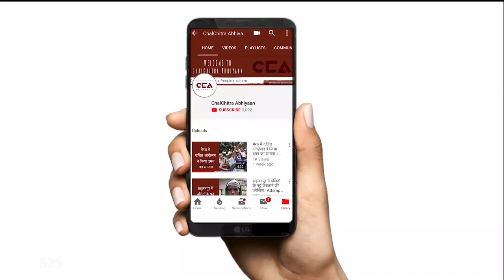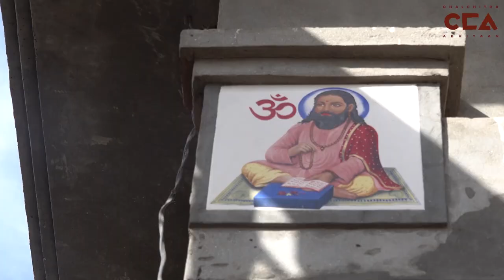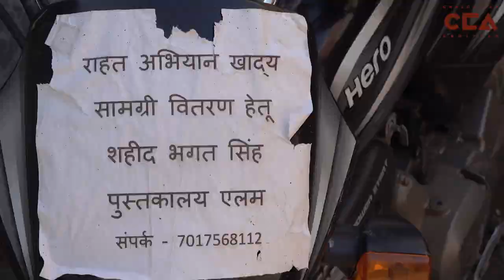मज़दूर का लॉकडाउन - न राशन, न पैसा, न दवाई - Labour and Lockdown- No Food, Money and Medicine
लॉकडाउन लगने के बाद दिहाड़ी मज़दूरों की स्थितियाँ लगातार बिगड़ती जा रही हैं। इस वीडीयो में चलचित्र अभियान ने उत्तर प्रदेश के शामली ज़िले के किवाना गाँव के कई दिहाड़ी मज़दूरों से बात करी। मज़दूरों का कहना है कि उन्हें अभी तक सरकारी योजानों का कोई फ़ायदा नही मिल रहा है, चाहे वो राशन हो या सरकारी दवा या पैसा। अब उनके पास कुछ भी पैसे नही बचे।
The condition of daily wage workers has constantly deteriorated during the lockdown. In this video, ChalChitra Abhiyaan speaks to daily wage workers from Kivana village in Shamli district of West UP. Many workers claim they are still not receiving the promised ration from the government, nor are they receiving any medical care in the closest government hospital and they're left with no money.
Nakul Singh Sawhney and Rahul Sherwal